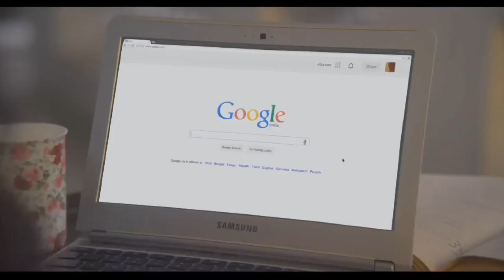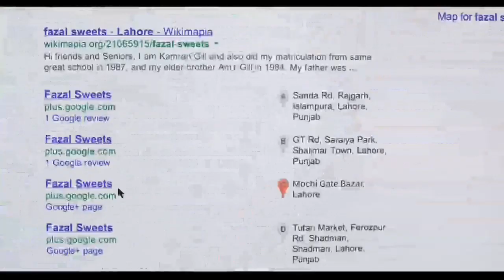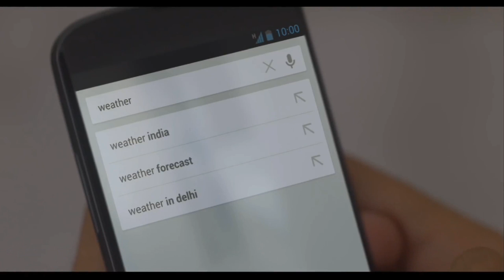Love has no boundaries